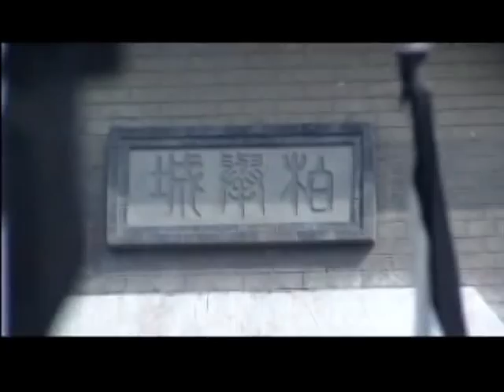King of war never end 11